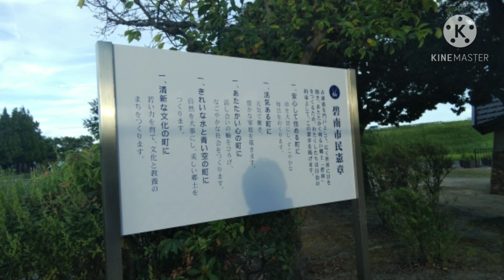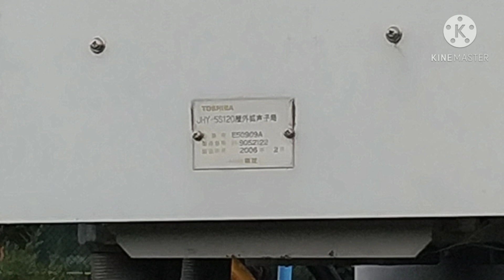愛知県碧南市 防災無線チャイム 18時 古音源家路(夏季) Part6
・撮影日：2020年8月27日（木）
・曲名：古音源家路
・実鳴動時刻：秒針が分かるものを持っていなかったため不明
・定時時報（1日1回）
　17時(冬季)　古音源もみじ
　18時(夏季)　古音源家路
・制御ボックス：TOSHIBA
・スピーカー：UNI-PEX　ストレート×2
・無線：デジタル
・音量：小
・音質：やや良好
・子局番号：18
・撮影場所：愛知県碧南市鷲林町　水源公園

今年度の家路は初撮影です!今年度は、緊急事態宣言による外出自粛の影響で全然収録が出来ず、撮影できたのは結局これ1回のみでした．
来年度はたくさん収録したいところです．

ここの子局は住宅街に面しているからか、音量が小さめでした．